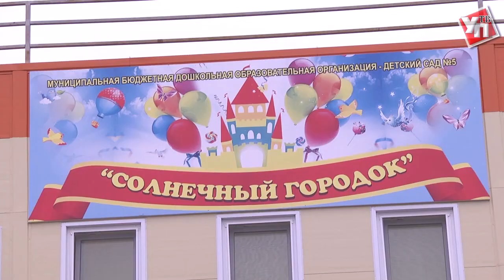«Солнечный городок» в подарок ульяновцам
В день рождения принято дарить подарки имениннику. Но иногда эта традиция нарушается. В свой день рождения губернатор Сергей Морозов сделал замечательный подарок всем жителям Дальнего Засвияжья. В микрорайоне «Юго-Западный» глава области открыл новый детский сад «Солнечный городок» на двести мест.